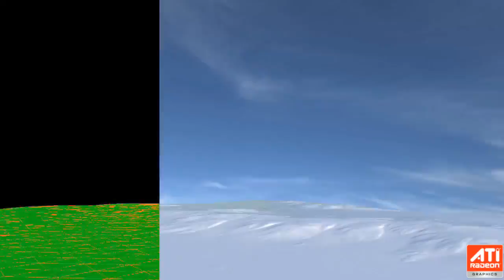ATI / AMD tessellation Demo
The tessellation support contained in all the ATI Radeon HD 2000 series allows for the generation of highly detailed geometry from simple base meshes and displacement maps. This feature enables game developers to significantly raise the visual quality and complexity of their titles while lowering the cost of development. Tessellation offers a number of benefits in addition to increased geometric complexity - including more animation data, higher quality animation and stable, predictable performance. Tessellation is also an effective method of  compression for both vertex and animation data giving both memory and storage savings.

The detailed geometry of the mountain range is generated on the fly using displacement mapping from a coarse base mesh. With tessellation and ATI Radeon HD 2000 series displacement mapped surfaces finally become first class citizens. In addition, the snow cover is generated procedurally, based on the slope of the generated geometry.